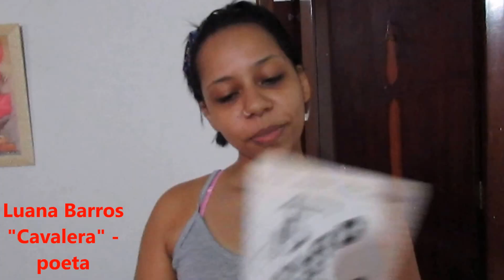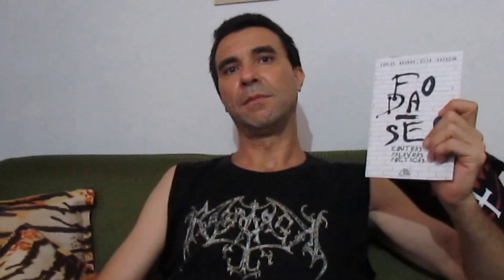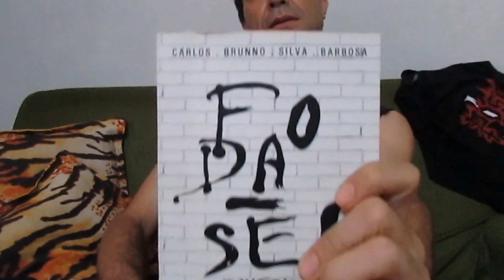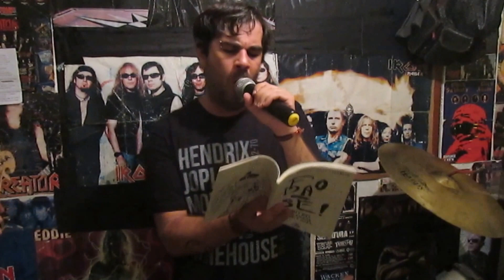Foda-se! E outras palavras poéticas... - o livro e sua história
Documentário lírico de divulgação da concepção e da história de "Foda-se! E Outras Palavras Poéticas...", o oitavo livro de Carlos Brunno S. Barbosa, atualmente classificado como um dos 3 finalistas da Categoria Livro do Prêmio Olho Vivo 2015.
O vídeo traz depoimentos do autor, da mãe do poeta Vanda Silva Barbosa, da professora de Português Especialista em Teoria Literária Juliana Guida Maia. da poeta Luana Barros "Cavalera", do Professor de História Rafael Faraco e dos músicos Davi Barros e Walter Coutinho + fragmentos do livro interpretado pelo próprio Carlos Brunno, acompanhado de músicos-amigos como Zé Ricardo Maia, Fernandinho e Uli Barros.